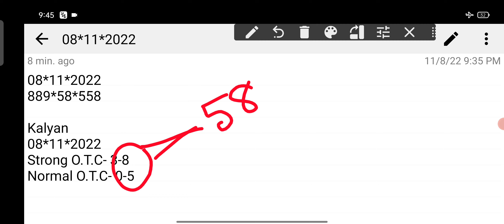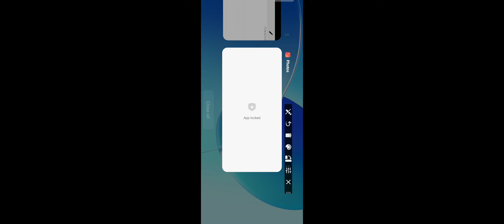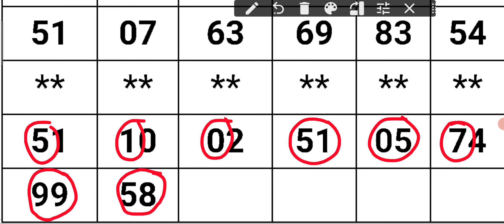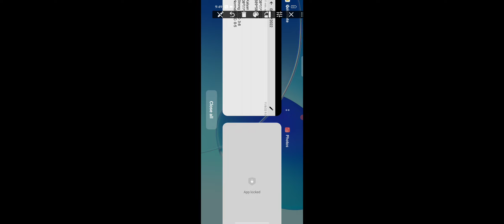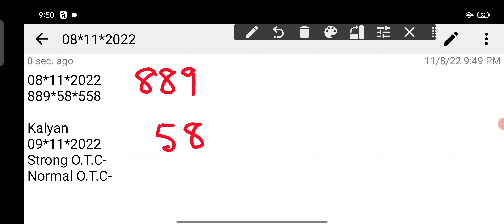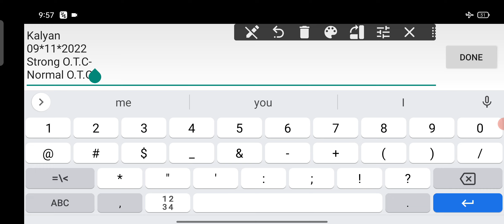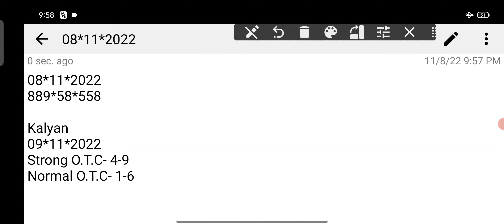09-11-2022 KALYAN BAZAR || KALYAN SINGLE OPEN | SATTA MATKA | KALYAN CHART | KALYAN BAZAR OPEN TODAY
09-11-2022 KALYAN BAZAR || KALYAN SINGLE OPEN | SATTA MATKA | KALYAN CHART | KALYAN BAZAR OPEN TODAY